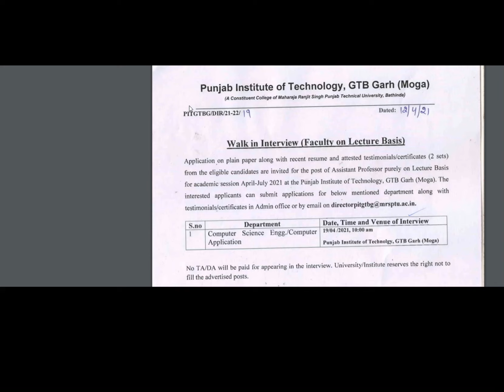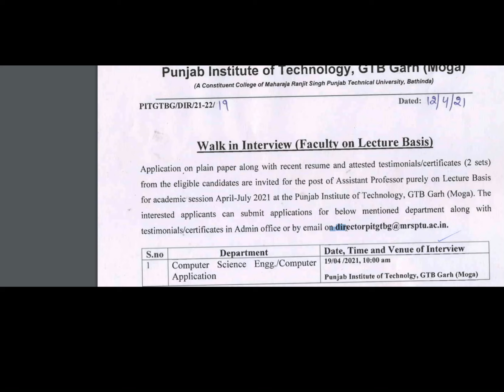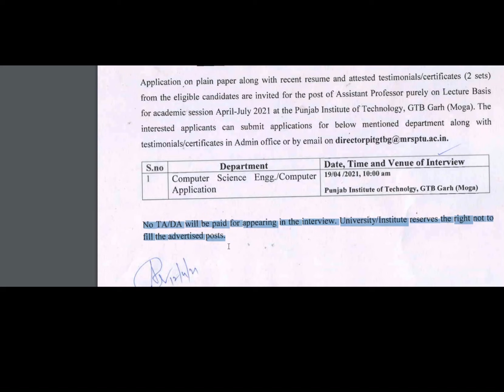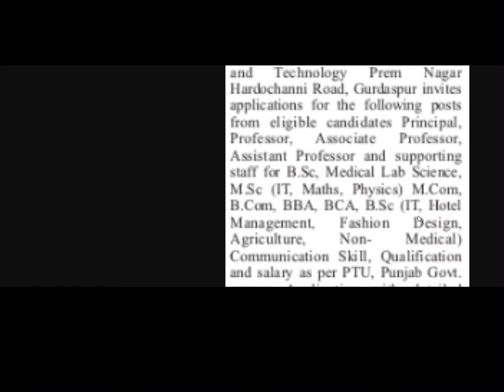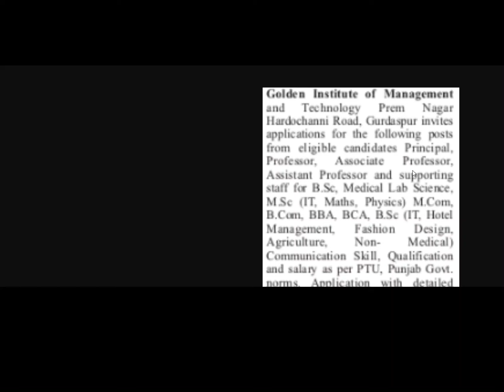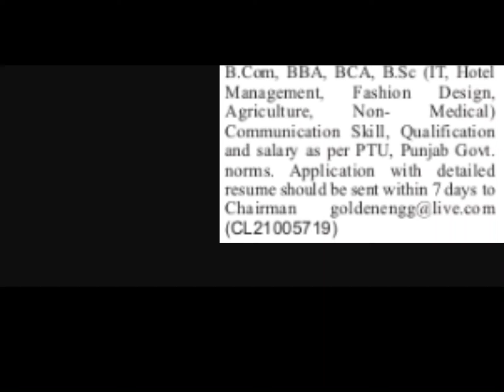only PG eligibility|| asst. prof recuirtment||NO FEES||NO WRITTEN TEST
Assistant Professor Posts I Multiple Departments I NO FEE I

useful electronics :
1. Boya mic
2. video camera

Spiyat™ 3 in 1 Little Chif's Kicthen Set Suitcase for Kids / Kitchen Set with All Accessories Toy for Kids

useful PHD. entrance test book link:
1.  IIIT Banglore PHD. entrance test
       2.NTA UGC NET/JRF/SET Teaching & Research Aptitude Paper 1 2021
by Arihant Publications

Important books for phd entrance exams:
1. Guide To P.H.D Entrance Examination
2. A Competitive Book of Agriculture for UPSC, PSCs ARS/SRF/JRF, Pre PG & Ph.D. Entrance by Whitesmann